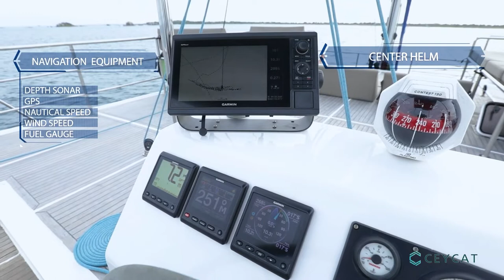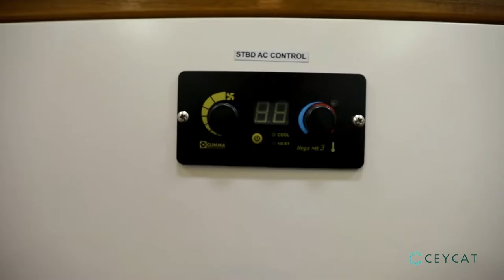Catamaran CEYCAT 53 6 cabins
CEYCAT 53 6 cabins new(2022)

From 47 to 55 feet, our Ceycat range is highly customizable, from 4 to 8 guests cabins to day charter, the Ceycat range offers many possibilities and extra features such as jetski launcher, bar area, bbq, etc

The Ceycat range is ideal for chartering, family getaway, and experiencing the joy of sailing.